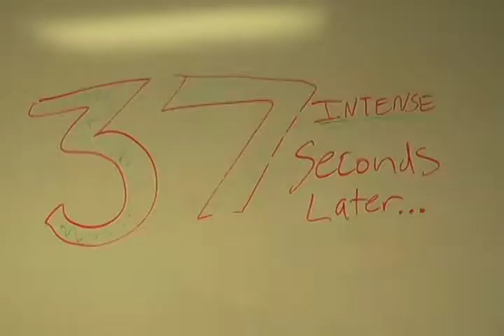Workout Video- In camera Excercise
Rudy and Jordan make a workout workout video using only in camera edits. Made for ASMSA film class